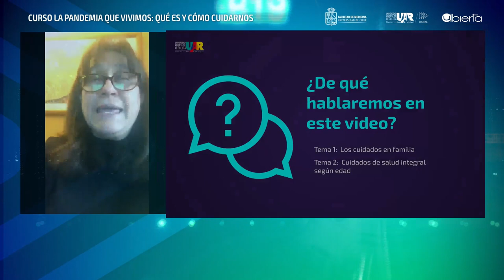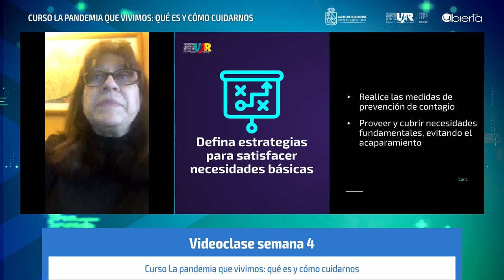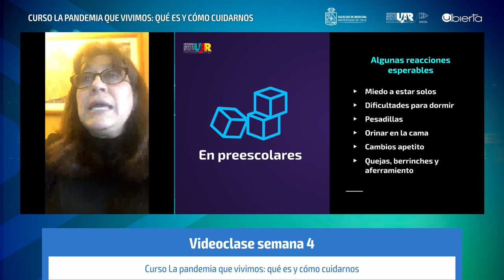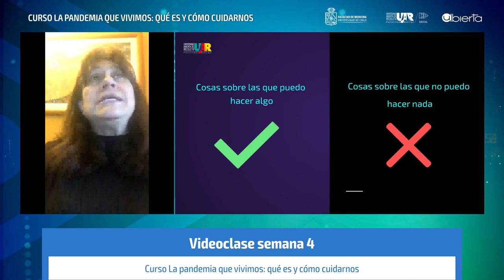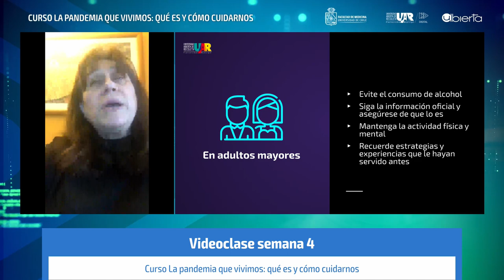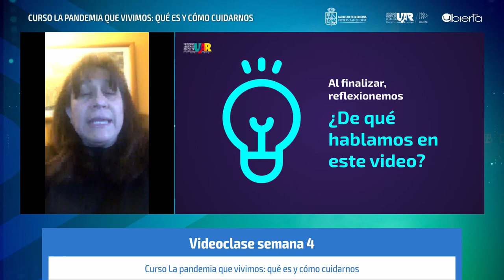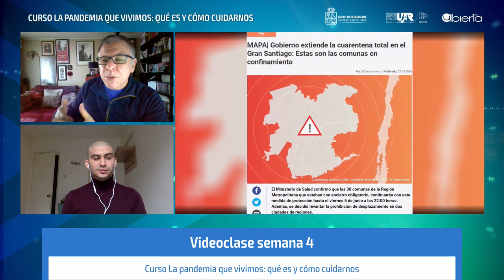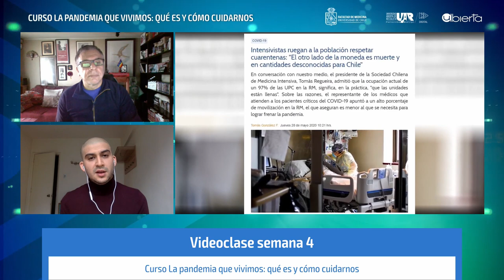Curso La Pandemia que vivimos [Semana 4] - Videoclase